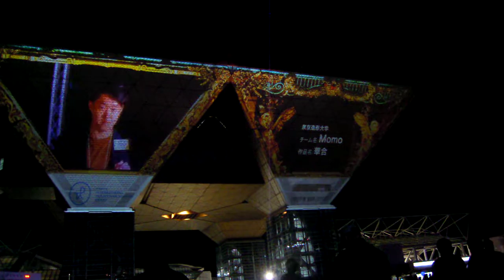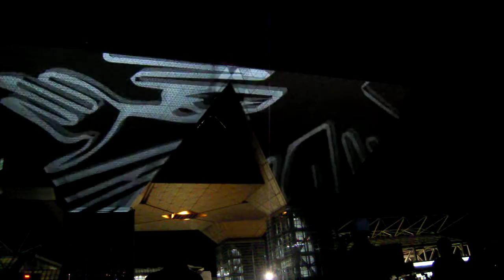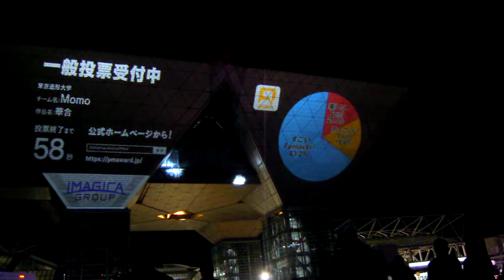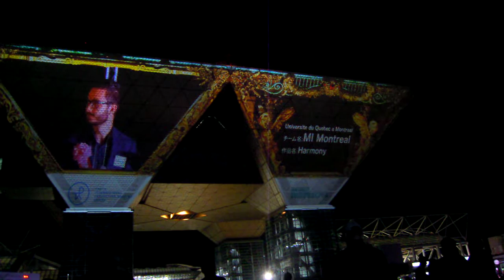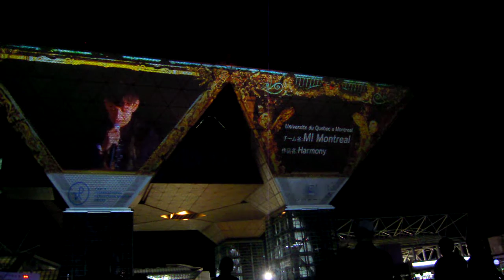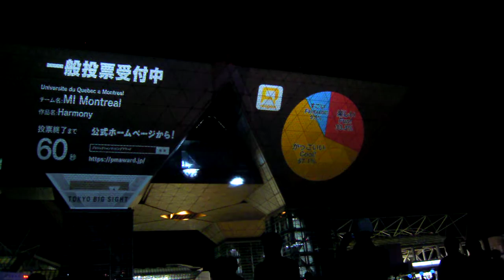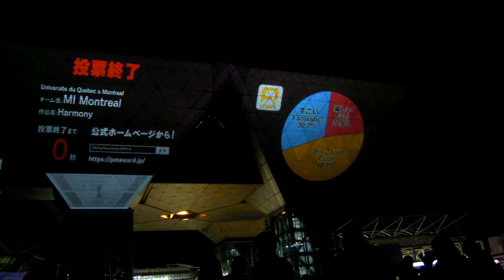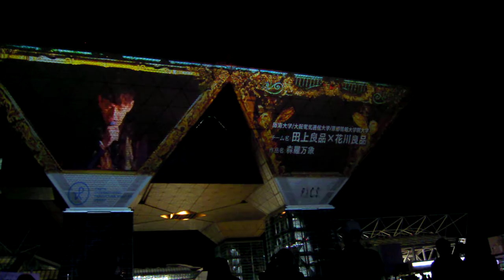東京国際プロジェクションマッピングアワードvol 4 20191116東京ビッグサイトDSCN5125